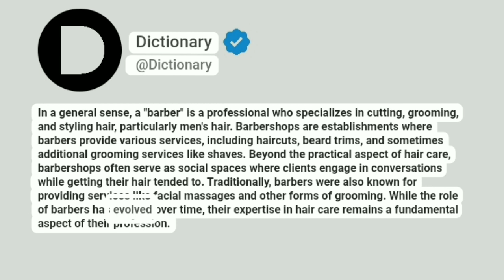Barber Meaning In English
In a general sense, a "barber" is a professional who specializes in cutting, grooming, and styling hair, particularly men's hair. Barbershops are establishments where barbers provide various services, including haircuts, beard trims, and sometimes additional grooming services like shaves. Beyond the practical aspect of hair care, barbershops often serve as social spaces where clients engage in conversations while getting their hair tended to. Traditionally, barbers were also known for providing services like facial massages and other forms of grooming. While the role of barbers has evolved over time, their expertise in hair care remains a fundamental aspect of their profession.